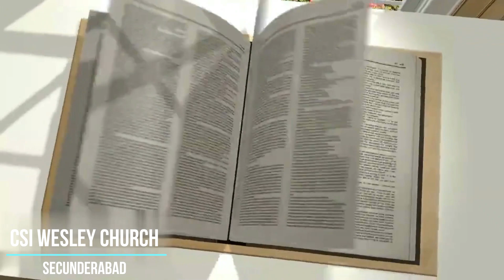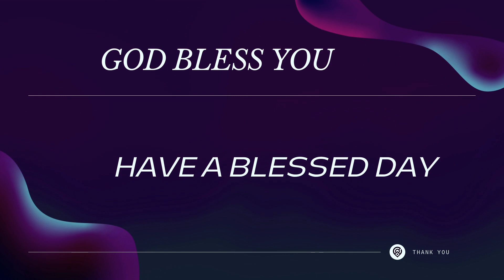Daily Devotion | 19 August 2021 | Rev. G. Kiran Kumar